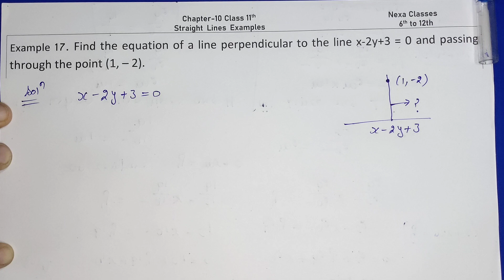Example17 Chapter 10 Straight Lines Class 11 | Example17 Class11 Ch 10 NCERT| Ch10 Example17 Class11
Example 17 Chapter 10 Straight Lines Class 11 || Class11 Ch 10 NCERT Example17 || Chapter10 Example17 Class 11
Example 17 Chapter 10 Straight Lines Class 11 || Class11 Ch 10 NCERT Example17 || Ch10 Example17 Class 11
Class 11th Chapter 10 Example 17 NCERT Math
Class 11 NCERT Math Example 17 Chapter10
Chapter 10 Example 17 Ncert Math Class 11th
Example 17 Chapter 10 Straight Lines Class 11th
Examples Of Class 11th NCERT Math
CBSE Class11th Math Examples
Class 11 Ch10 NCERT Math Ex 17

Note- Aap Sabhi is Channel Ko Support Karo Mai Aap Sabhi Ko Support Krunga Thanx
Nexa Classes 6th Class se 12th Class Math Syllabus Complete Best Easy Solution aap Sabhi Ko krwaega

Hello Everyone My Name Is Deepak Antil I am From Haryana MY Channel is NexaClasses and These are also My Channels My main Objective is to Give My Full Knowledge To My lovely Students So You can Success In your life and Always Remember Nexa Classes I Feel Proud If some one got success in their life due to this channel and from my support.
One Request To all Of You PLZ Share Channel as Much as You Can in Your Friend Circle and in Your School You support This channel so more and more students got success and i am always ready to support each and every student thanx
My WhatsApp Number is 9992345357 Only WhatsApp Your doubt Don't call

○class 11 ncert solution of math chapter10 Straight Lines